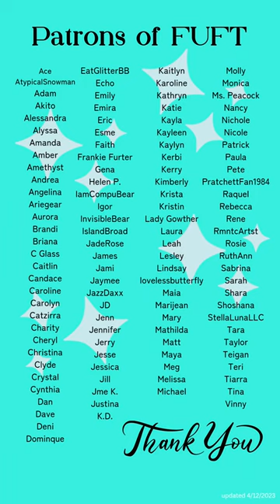The Red Shoes, a fairy tale for grown-ups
"The Red Shoes" is one of those short stories written for adults, but probably read by a bunch of kids, since it is frequently featured in Hans Christian Andersen collections!  An iconic story of vanity, punishment, and redemption!

~* Story Source *~
Translation by Jean Hersholtz, via the HCA Centre

~* Production Info *~
Adapted and performed by: Liz aka Cosbrarian
FUFT Musical Themes orchestrated by Danny K. Bernstein
FUFT Logo by MarvelRevision